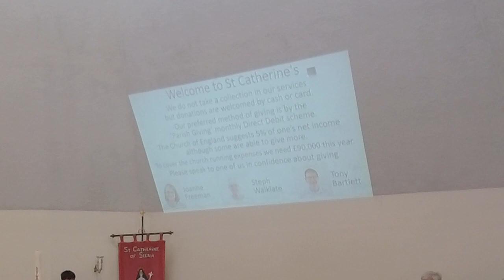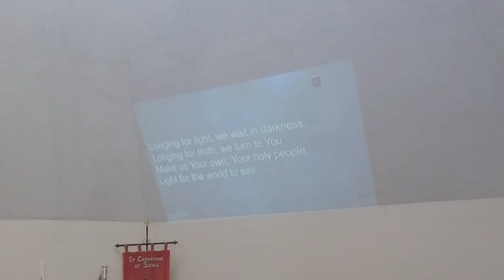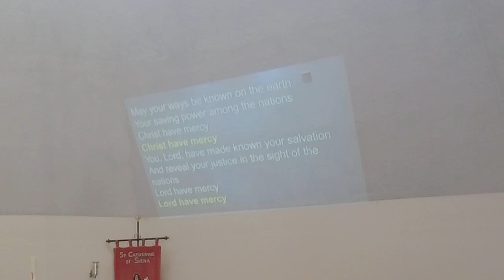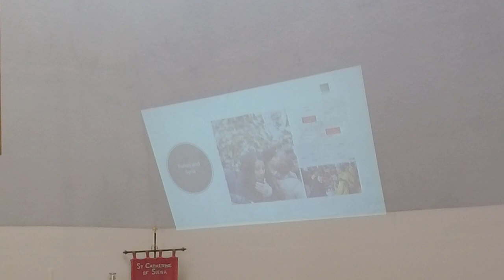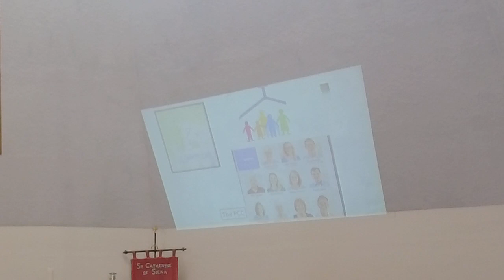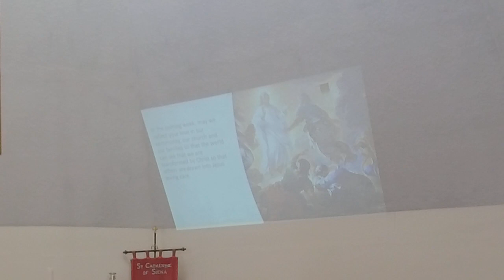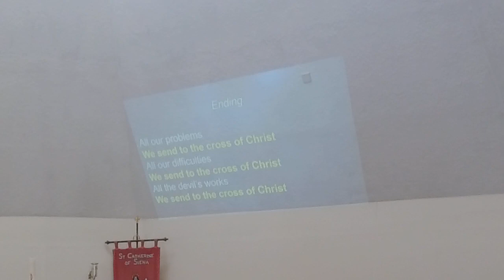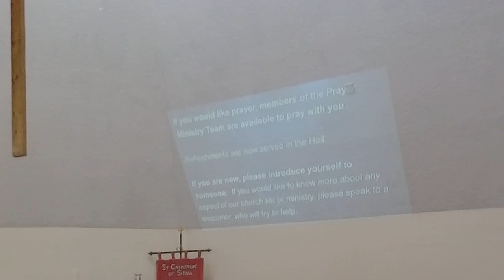Sunday February 19th 2023 Livestream - from St Catherine's Tilehurst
Our livestreamed 10am Sunday Morning Service from St Catherine's which took place on Sunday February 19th

This recording is straight from the camera, thus removing any Facebook streaming difficulties that might have occurred that morning.